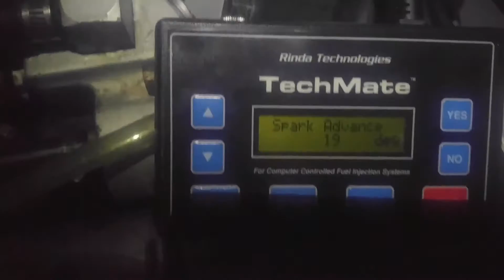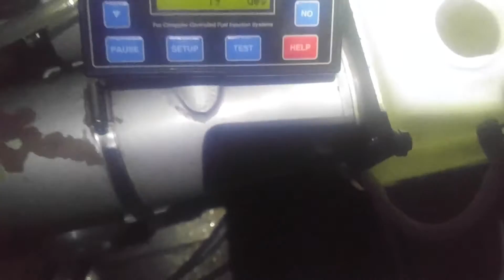GM Chevrolet Vortec 5.7 liter 96 - 2000 Marine intermittent rattle or knock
I have this 03 Northwest jet with Marine power 5.7 liter Chevy block and heads motor and pristine shape only 230 hours and have had this reoccurring intermittent engine knock with drivability issue. Anyone else seen this or had issues like this before please respond. 15 years in mechanics and me and a lot of people around me are baffled.